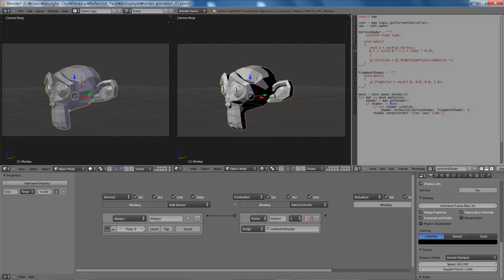blender glsl test 01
GLSL Test in BGE(Blender Game Engine)